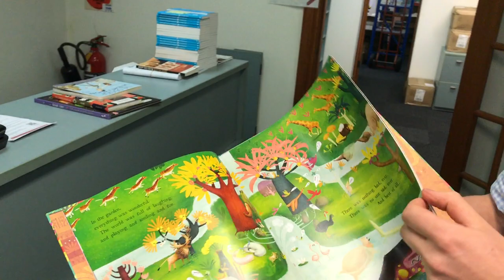Book Review: The Garden the Curtain and the Cross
Tom talks about The Garden, the Curtain and the Cross by Catalina Echeverri and Carl Laferton from The Good Book Company.